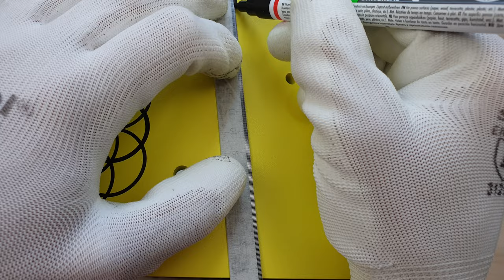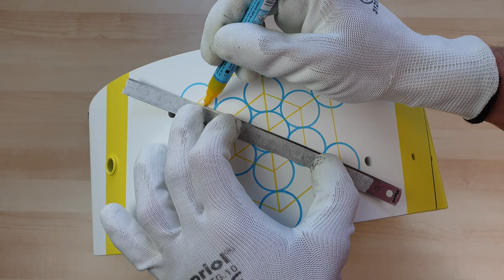Restoration of a GRETSCH snare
Hi,
I restored this old Gretsch snare, I really enjoyed this project, it was very satisfying to do, and went pretty smoothly.

As you can see the white paint on the snare looks pretty damaged, this coating had some kind of flaw from stock, as if it wasn’t varnished, letting every finger trace or small bump appear on the paint.

Anyway today it feels good to see this beautiful snare in such shape !

Have your best day:)